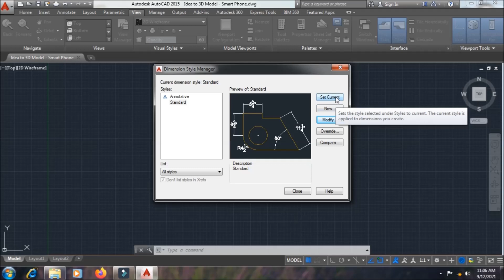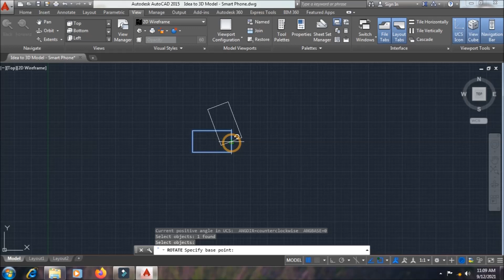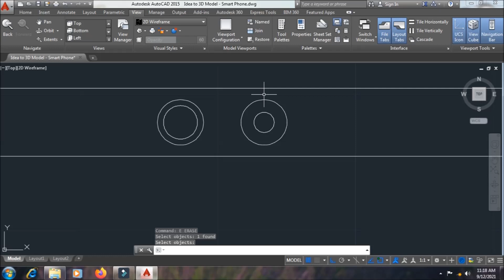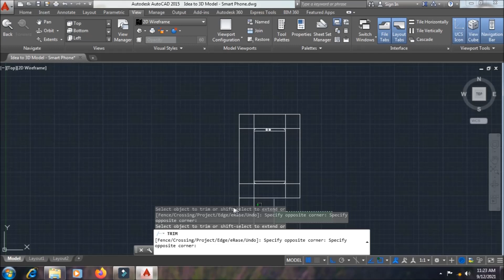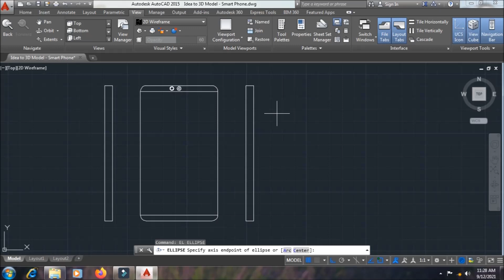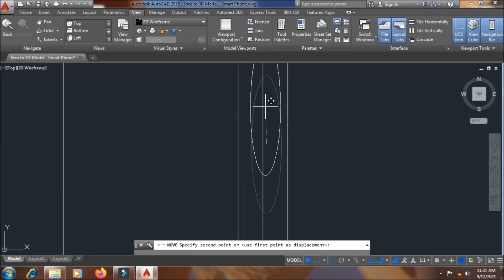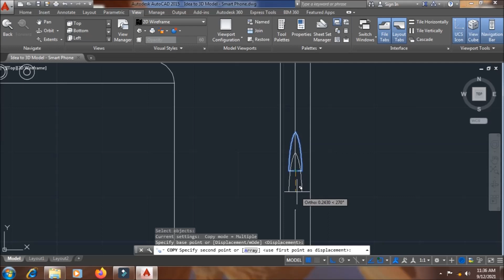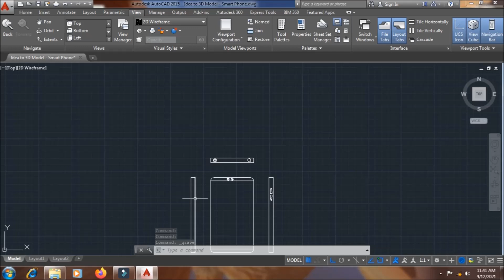3D Modeling in Autocad - Drafting - Part 1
Hello Friends,

3D Modeling is not an easy task for developers. However, the complete process consume upto 4x time that we think off. 2D drafting and 3D modeling took upto 25% of total consumption time. Moreover environment, texture and rendering of image took next 5% of time. If we add the complete time taken by the modeling software is 30%.

Similarly, Video editing, Thumbnail editing and description consume higher amount of user time. It took almost 60% of time from overall consumption. MBROS CHANNEL, salute to all YouTube contributors that they give higher efforts to video editing part.

At last, Publishing is also plays a major role in YouTube contributors life. According to MBROS DEVELOPER, publishing of video on YouTube took upto 10% of overall consumption.

Smartphone model Idea

Size - 5.75x3.25 in
Thickness - .45 in
Corner Radius - .25 in

Component Used in Model
- Camera
- Light Ambient Sensor
- Earphone Jack
- Power Button
- Sim Slot
- Speaker
- Mic
- C-Type Charging port
- Volume Buttons

Material Used

- Buttons - Aluminum - Colour Used - Grey
- Body - Aluminum - Colour used - Satin Blue
- Screen - Glass - Colour Used - Light Blue

Extra Info
Camera and light sensor is hide underneath the screen.

More Queries

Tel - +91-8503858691